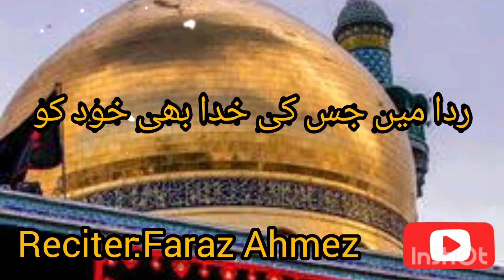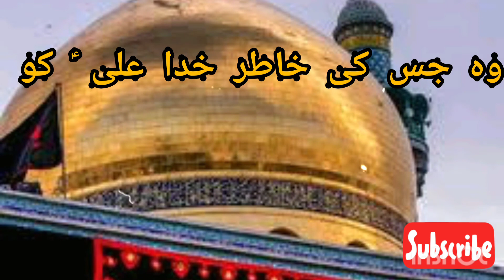Qasida Syeda Fatima S۔A||Muhammad Faraz Ahmed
Voice Record Of 2018
Faraz Ahmed Recites This At Annual Function Of School.
Hussain Jis Ke Qadam Py Sar Ko Jhuka Raha Hai Woh Fatima Hai